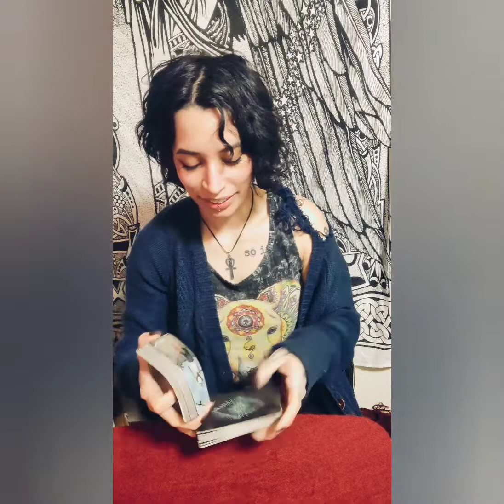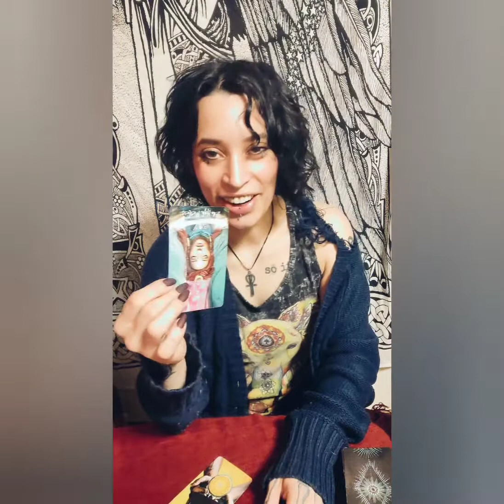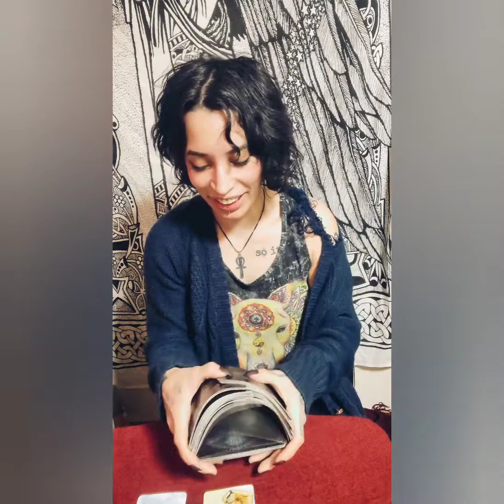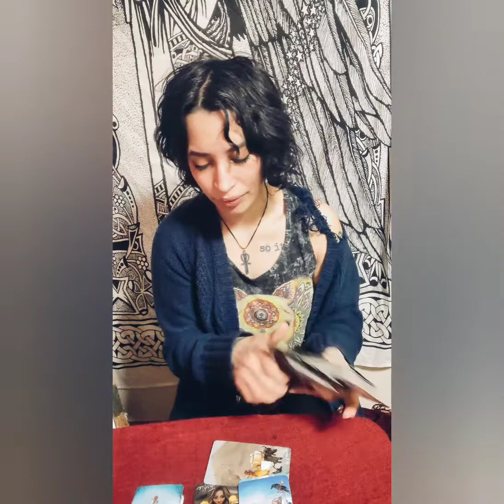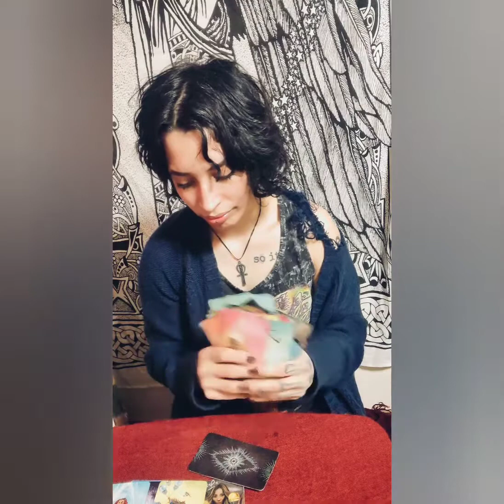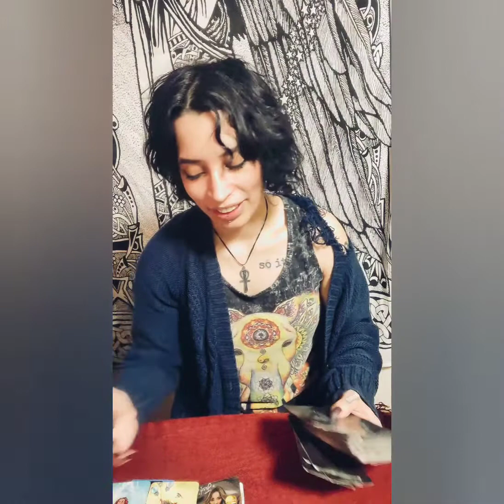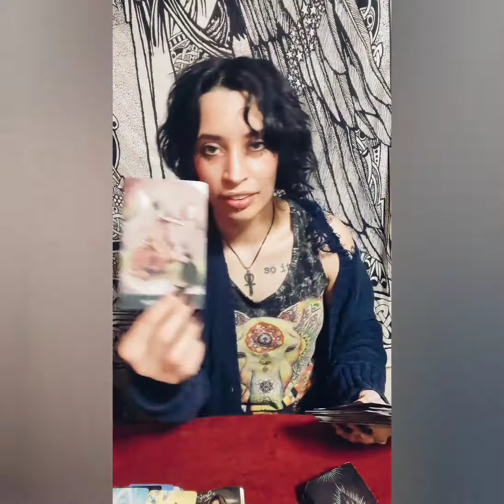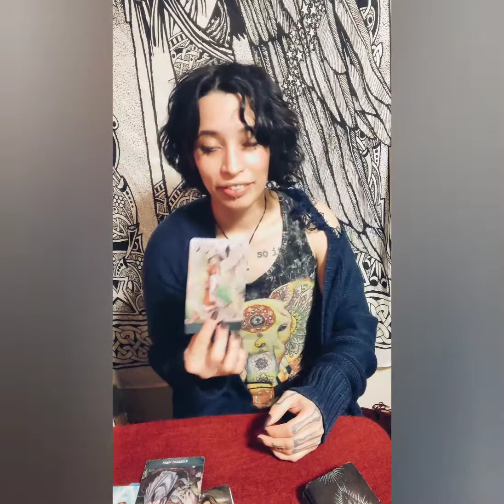Sagittarius ♐🏹 Prove it 🙏🔮